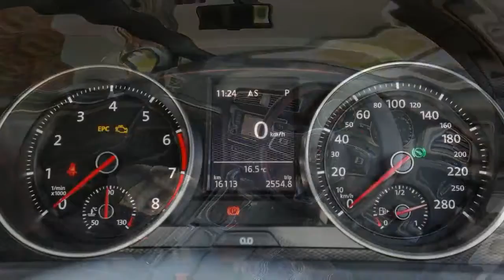WATCH [HD] Volkswagen Golf GTI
Can you believe it’s been six months since we bought our little, white 2016 Volkswagen Golf GTI? Hasn’t time flown!

Since taking delivery, with a mere 13 kilometres on the odometer, the GTI has racked up well over 10,000km of CarAdvice use. Considering the average Australian car will run about 15,000km per year, and that the Golf is likely driven more than average, this feels about right.

So how has time, and distance, sat both with the team and with the car?

When we bought it, many readers questioned our choice of the DSG transmission, suggesting it would fault, fail or spontaneously combust within mere hours of initial purchase. I admit, part of me was looking forward to burning an effigy of something in protest, because… well, fire!

But sadly for the pyro fans out there, there has been nothing of the sort. For the most part, and this may come as a bit of a shock, our first six months of Golf club membership, has been pretty dull. Fun, sure… but dull.

We’ve tried to trick it up too.

No fewer than 15 people have driven it. James Wong used it on a driver training course. Mike Stevens had it covered with stickers. It’s been to the shops, to school, to the beach, to the snow, driven by every high and medium risk demographic there is – and there really haven’t been too many issues.